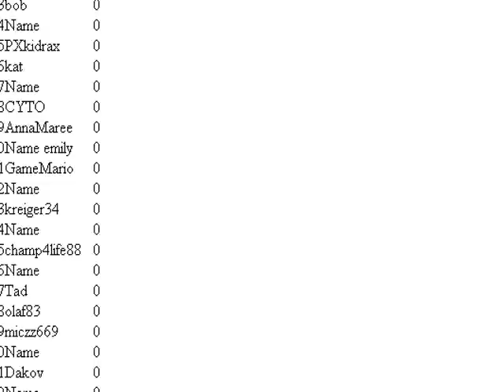Let's Play Dark Cut Part 2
Kill a vampire? Ok!